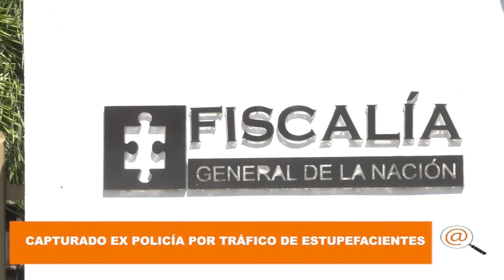FISCALIA CONFIRMÓ QUE UN EX POLICÍA FUE ENVIADO A LA CÁRCEL DE ARAUCA